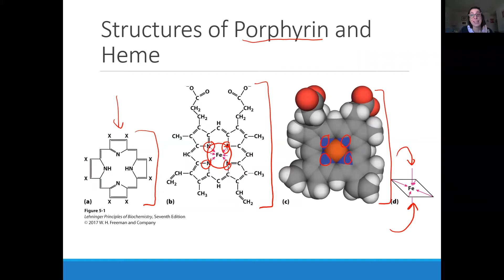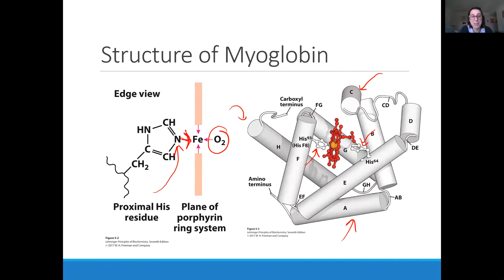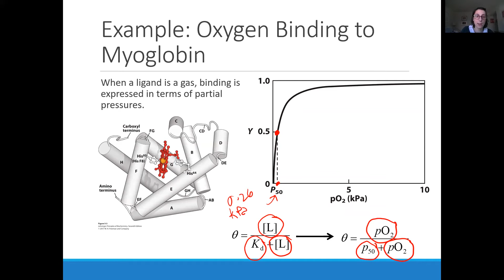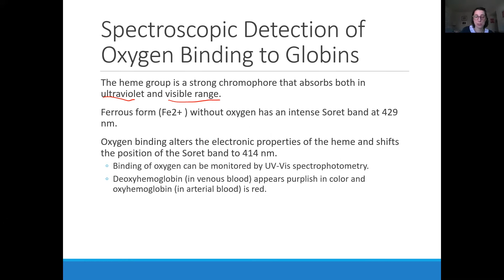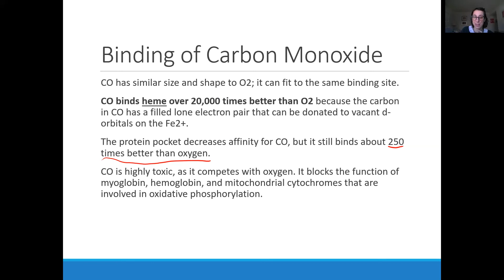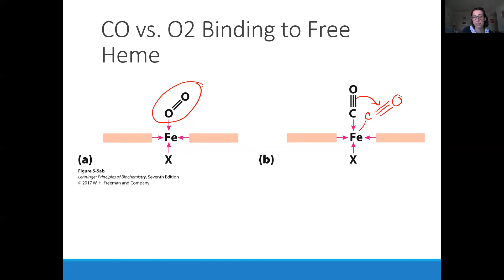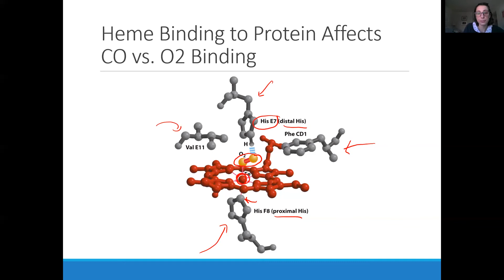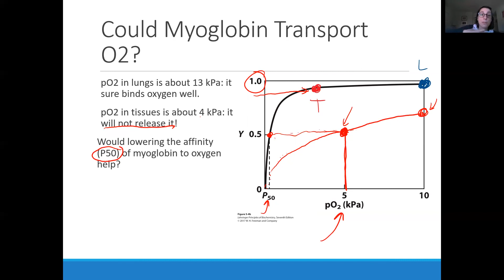Biochemistry Lecture 5.2